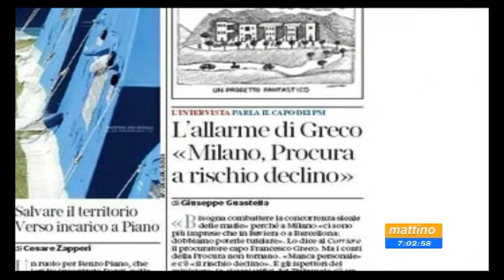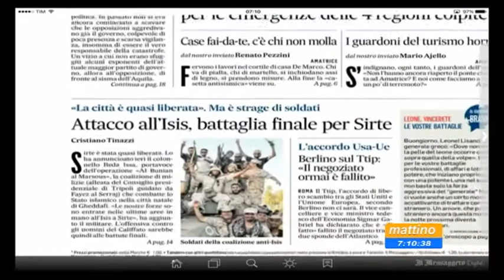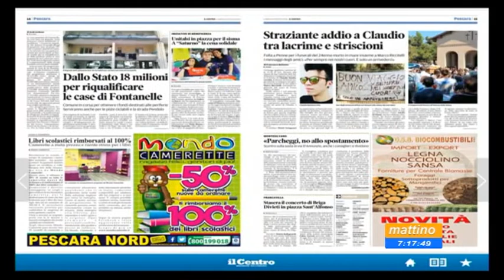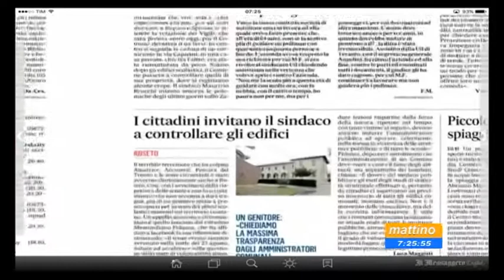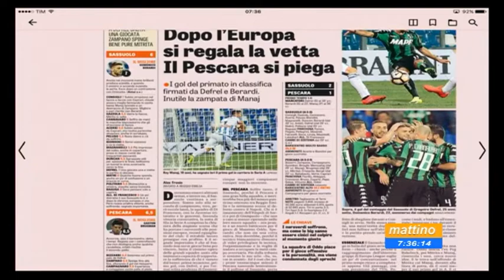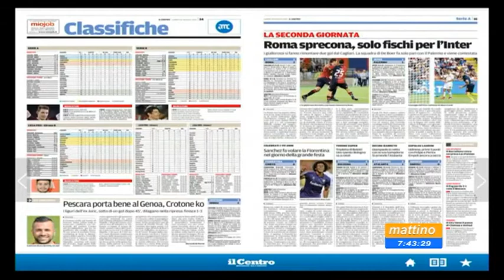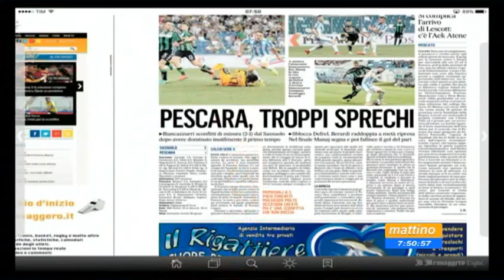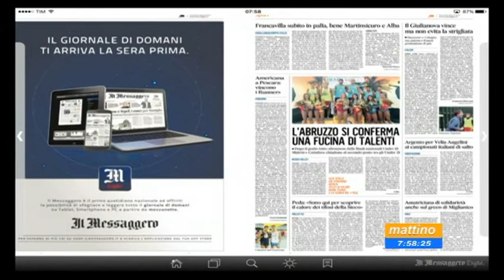Mattino 6 Rassegna stampa Lunedì 29 agosto 2016